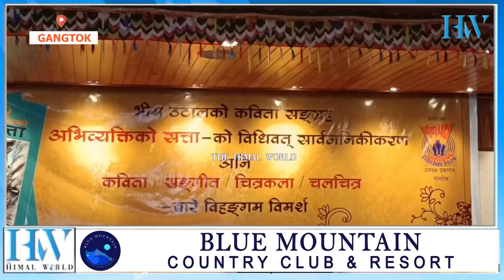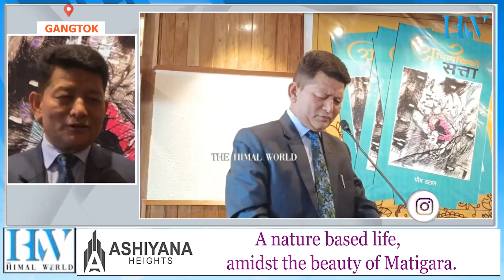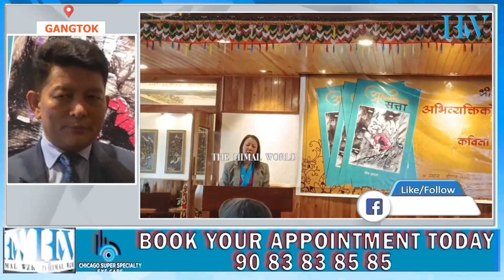भीम ठटालकृत कविता-संग्रह अभिव्यक्तिको सत्ता लोकार्पित